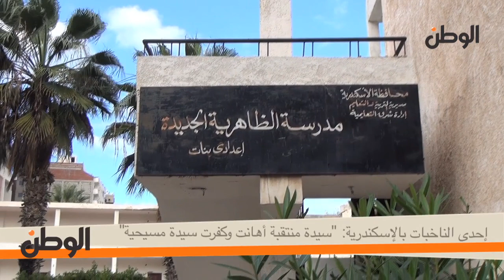ناخبة سكندرية : سيدة منتقبة أهانت وكفرت مسيحية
إحدى الناخبات بالإسكندرية : "سيدة منتقبة أهانت وكفرت سيدة مسيحية "
جريدة الوطن
جريدة يومية مستقلة